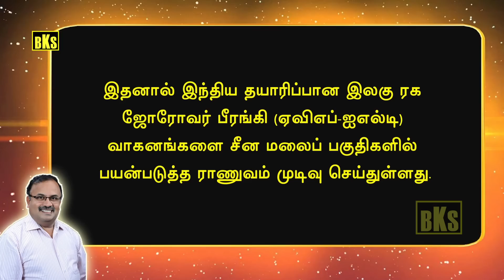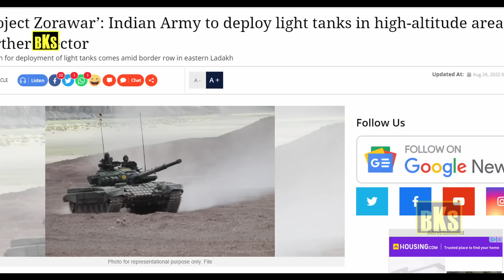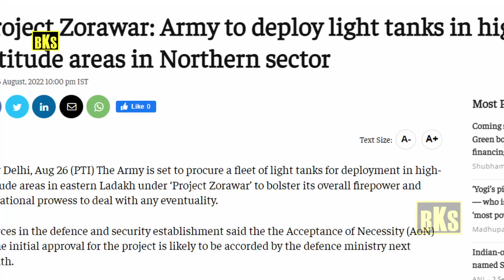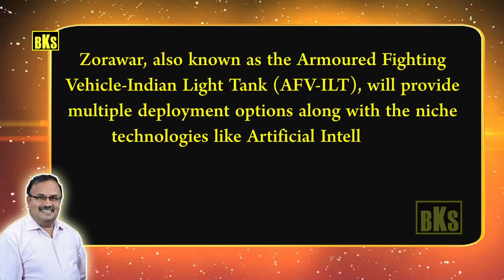இந்தியா எடுத்த அதிரடி முடிவு | சீனா சோலியை முடிக்க திட்டம் | Tamil | Bala Somu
சீனாவை அலறவிட்ட Zorawar | இந்தியா அசத்தல்